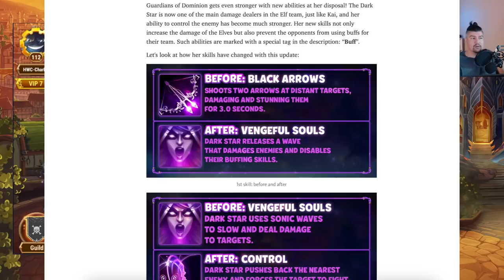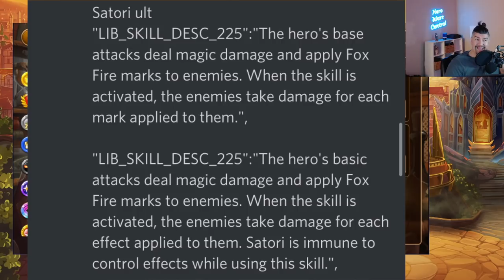December 2nd Leaks! | Hero Wars Mobile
Big Shout out to LoadRunner for sharing the leaked info!
Lian, Thea, Mojo, Peppy, Lars, and Satori are all being slightly changed!
Hero of the month for January and February are leaked!

🕒  Timestamps:
0:00
0:32 Hero of the Month Leaks!
2:02 Amira Brawl?
2:55 Other Hero Changes?
3:14 Lian Change
3:18 Thea Change
3:35 Mojo Change
3:46 Peppy Change
3:54 Lars Change
3:58 Satori Changes